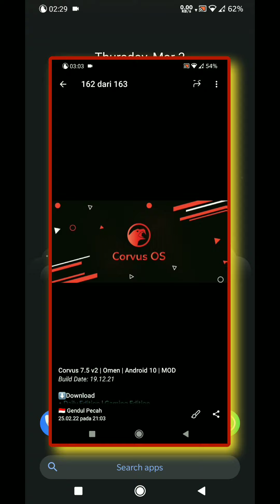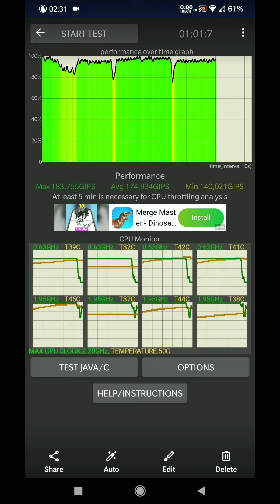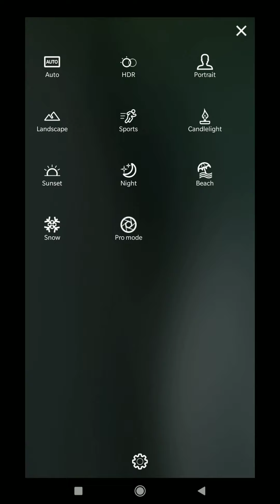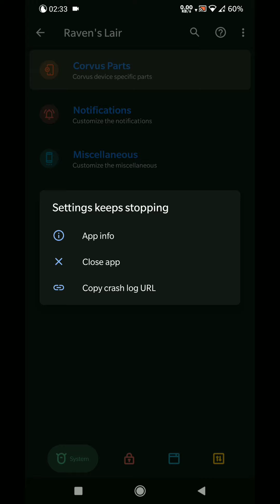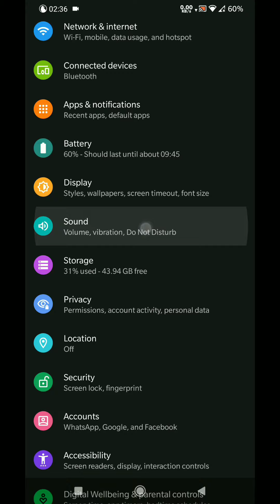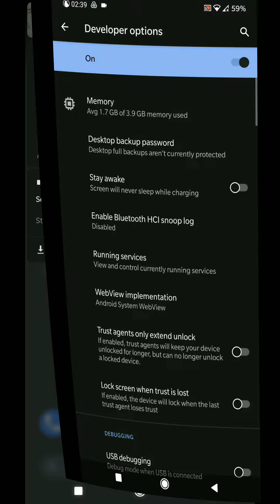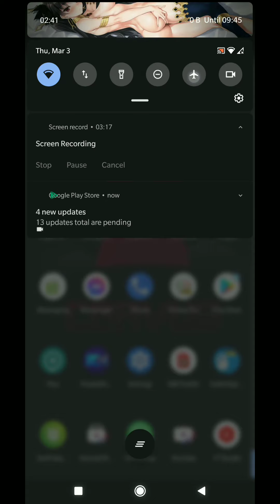customrom Corvus OS 5.5 Unofficial for Lavender (Redmi Note 7) by ilham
Rom jadul yg masih wortit..

✓SILAHKAN BACA DESKRIPSI & KOMENTAR, kadang yg kamu cari ada disitu. Klo ga nemu, silahkan komen.
✓JANGAN LUPA TINGGALIN JEJAK. Sesama user Whyred harus kompak biar opreker whyred ga beranjak.

✓DONASI UNTUK WIFI & KOPI,
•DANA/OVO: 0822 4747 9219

Device: Redmi Note 5 (Whyred) & Redmi Note 7 (Lavender)
Ram: 4/64 GB
Rom favorite: MIUI Hellas
Kernel: Mystic & Deagle
Modul: jarang pake 🤭